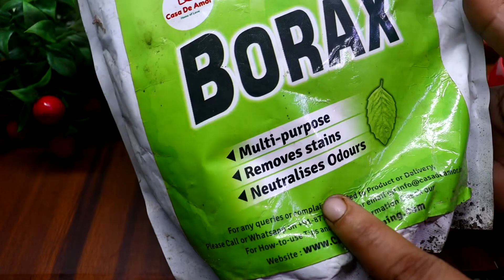बस ये एक उपाय कर ले सालों तक कॉकरोज आपके घर मे नजर नही आयेंगे Useful kitchen tips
Suggested Videos-
जुराब पैरों में मत पहनना, मोजे मे बस एक गांठ लगाओ, सालों की समस्या खतम, Brilliant Kitchen tips

कुकर के साथ मोजे की ये ट्रिकलाखों रुपये बचा देगी सालों की समस्या खतम Brilliant Kitchen tips / hacks

अपने पुराने मोजे की मदद से अपने पुराने , मैले और भारी मेट्रेसकेआ साफ करें चुटकी मे , kitchen tips

सिर्फ एक कटोरी आटा और बचा लो लाखों रूपया सोचा भी नहीं होगा आजमाकर देखो | kitchen tips /hacks

Ingredients  :-
sugar  ( चीनी)
Wheat flour( गेहूँ का आटा )
 Boric Powder (बोरिक पाउडर )

Casa De Amor Borax Powder 100% Pure with Whitening and Cleaning Power, For Kids Crystals & Slime (900 gm)